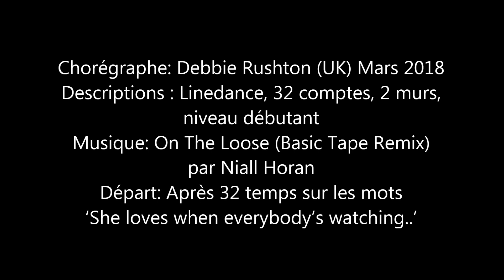COMING FOR YOU Line Dance ( Teach in French)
Chorégraphe: Debbie Rushton (UK) Mars 2018
Descriptions : Linedance, 32 comptes, 2 murs,
niveau débutant
par Niall Horan
Départ: Après 32 temps sur les mots
‘She loves when everybody’s watching..’
Catégorie